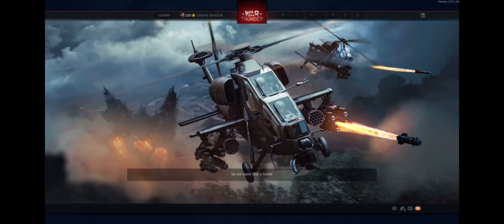War Thunder: Challenger 2 + Challenger 1 mk2 British MBT gameplay 720p